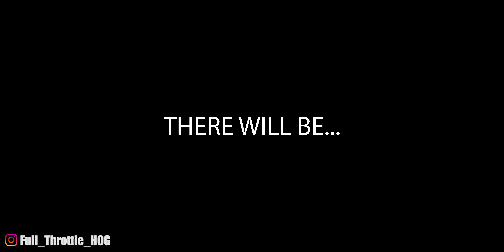I took my horse to Dutton Ranch | 12 Days Behind Bars (12 of 12)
Lets take a motorcycle ride through Montana to go see The Dutton Ranch.  Of course, its real name is Chief Joseph Ranch, which is a working ranch.  Maybe we can try and sneak my  Harley-Davidson Road Glide into the ranch for a few video shots?

CHECK OUT THE LINKS TO THE PRODUCTS I USE BELOW.

FUN ACCESSORIES

My Windscreen
2nd Windscreen
My Road Glide Tour Pack